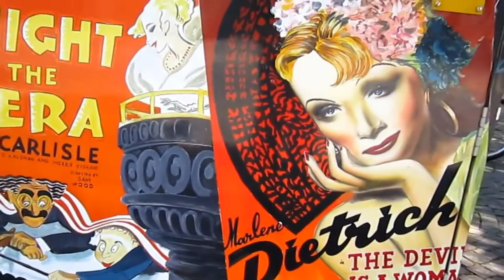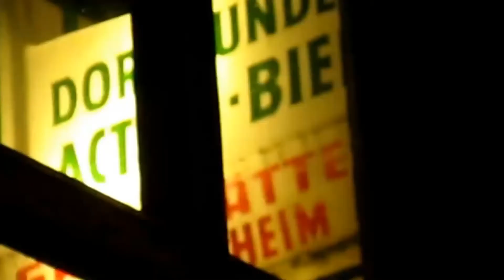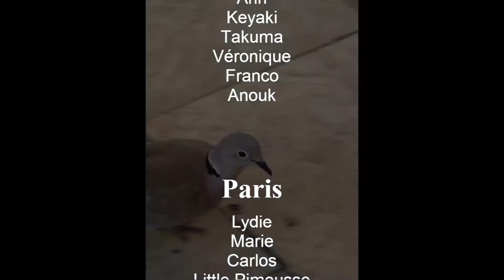Go Play Europe - Part II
Music journey throughout 10 cities: Brussels - Paris - Geneva - Turin - Milan - Marseille - Barcelona - Lyon - Cologne - Amsterdam